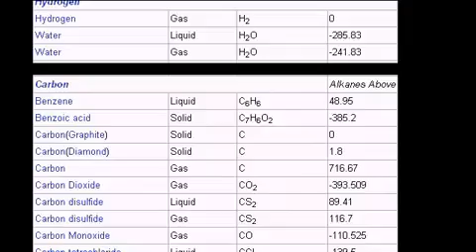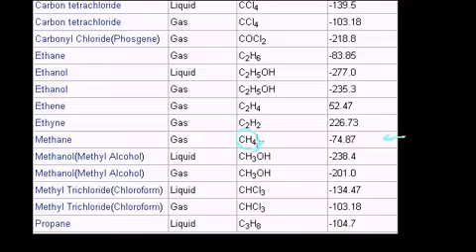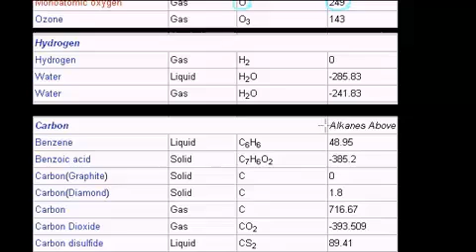حرارة التشكيل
Heat of Formation
يتناول هذا الفيديو توضيح كيف تتشكل المركبات من العناصر المختلفة وكيف يمكن ان تستهلك طاقة او حرارة او انها تنتج طاقة او
حرارة وكيف يمكن ان يكون التفاعل طارد ام ماص للحرارة
شكر خاص لمؤسسة شركاء في التنمية المستدامة -- فلسطين